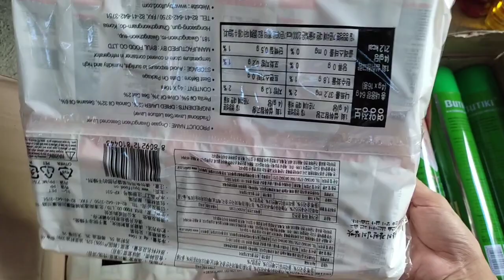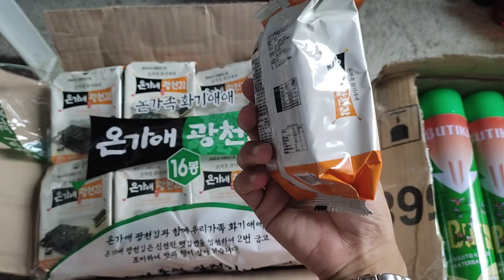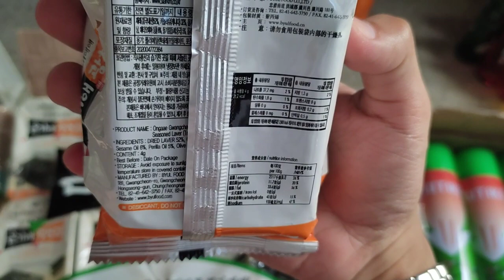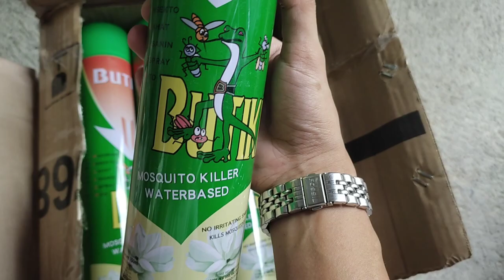DAPAT MERON KA NITO! NAPAKA BENTA SA SARI-SARI STORE || ONLINE HAUL